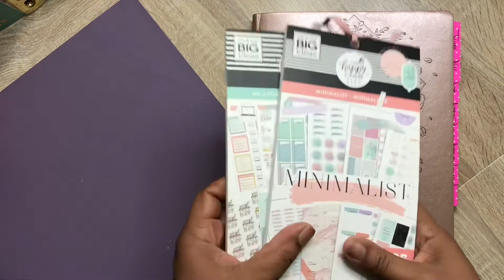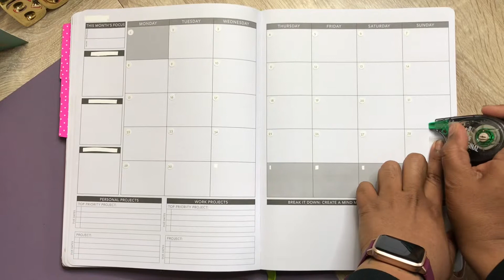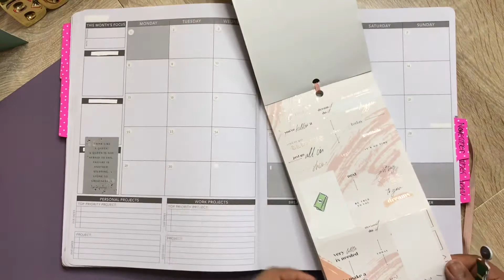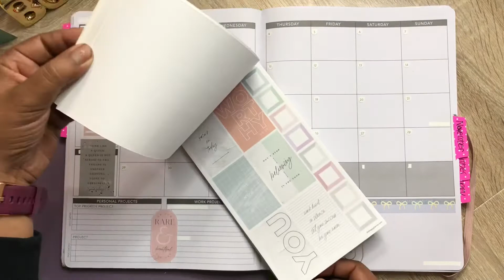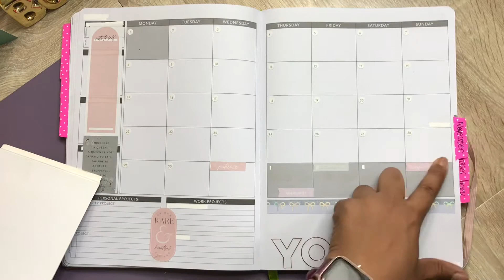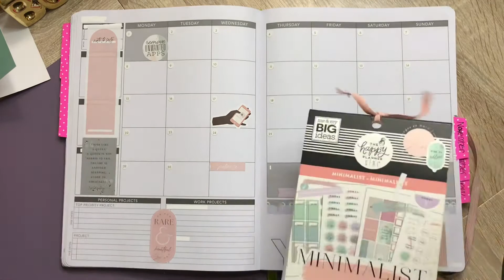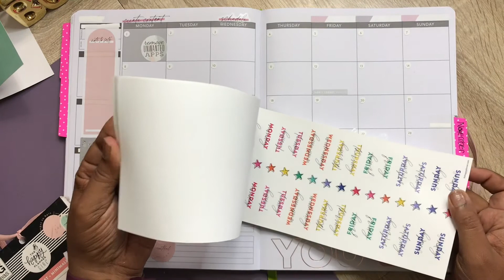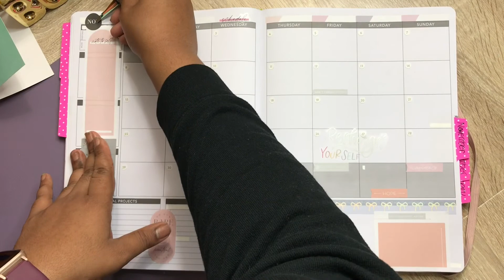Decorate With Me| Social monthly| Passion Planner | November | Scorpio Season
Hey WarriorSquad💛
 I hope you all are safe! I want to welcome you all to my channel! Please don’t forget to hit that Like and Subscribe Button💛 In this video I am going to be planning in my Passion Planner that I use as my Social Media Planner setting up my monthly for November!